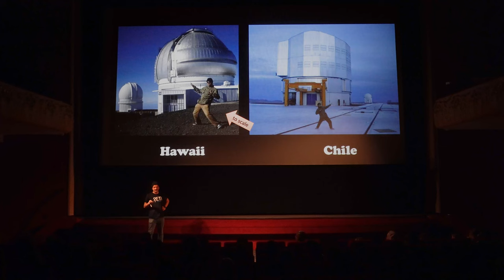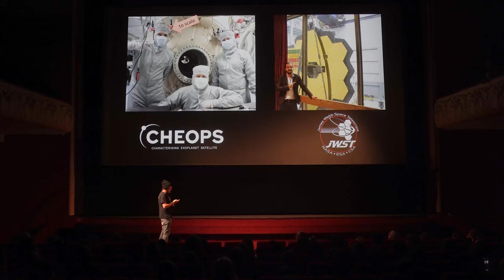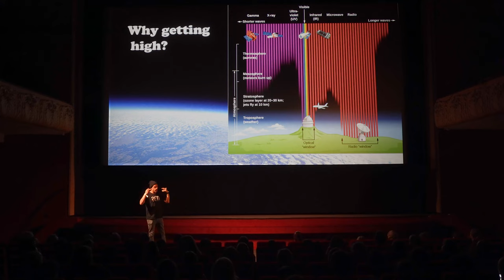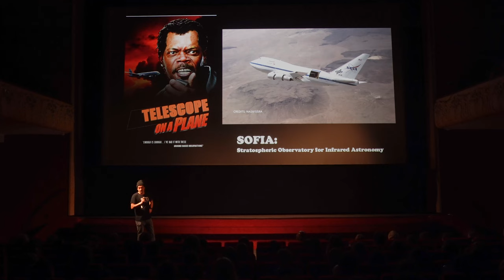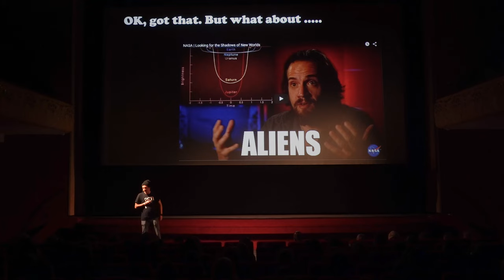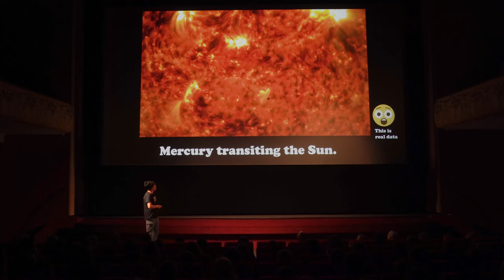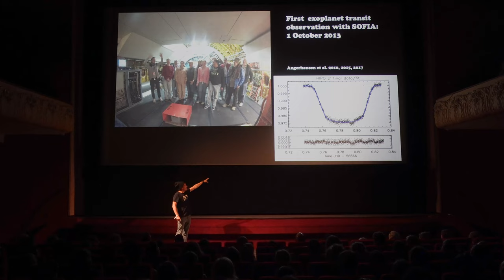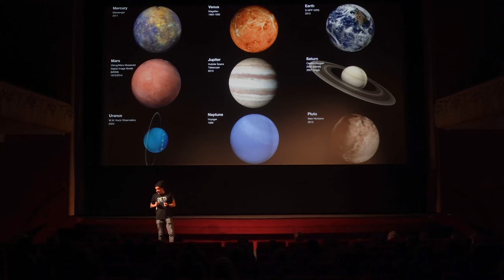Daniel Angerhausen "Why Astronomers like to get high when they search for Aliens" Science Slam Basel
Daniel Angerhausen with his talk "Why Astronomers like to get high when they search for Aliens" at the Science Slam Basel 2022.

Daniel is an Astrophysicist and Astrobiologist at the Institute for Particle Physics and Astrophysics (IPA) at the Physics Department of ETH Zurich, where he leads the Project Office and the Science Team Lead for the LIFE ( Large Interferometer for Exoplanets) space mission. The former NASA and Center for Space and Habitability fellow is also the founder and CEO of the Science and Tech Communication start-up 'Explainables', a diverse team of highly qualified young communicators from all over the globe. In his search for planets around other stars, Daniel already flew six missions on the NASA airborne telescope SOFIA. Daniel is also a mentor and science committee member of NASA Frontier Development Lab, an Artificial Intelligence/Machine Learning incubator tackling challenges in various fields of space sciences in collaboration with industry stakeholders such as Google Cloud, Nvidia, and IBM. Daniel plays Sepaktakraw, an artistic footvolleyball game, and competed several times at World Championships in South East Asia.